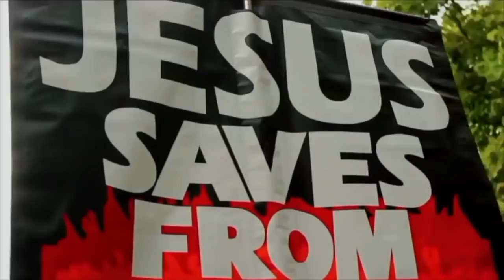Where you going Shamsi? 🏃‍♂️ ~ Paperboy, Hudson, Shamsi | Speakers Corner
Paperboy & Hudson attempt to debate Shamsi on the "humanity" of Allah & the deity of Christ |

:::::IF YOU WOULD LIKE TO SUPPORT US:::::::
::::::::::VISIT OUR STORES::::::